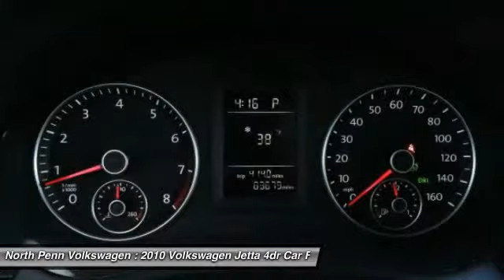2010 Volkswagen Jetta Colmar PA 16M1639B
2010 Volkswagen Jetta Limited - $9750

*YOU ARE LOOKING AT A VERY RELIABLE AND AFFORDABLE 2010 VW JETTA LIMITED W/ CONVENIENCE PACKAGE AND MOONROOF W/ 83K MILES! CLEAN CARFAX! 1 OWNER! WHAT MAKES THIS JETTA SO UNIQUE IS THAT IT HAS A MOONROOF ALONG W/ THE CONVENIENCE PACKAGE...MANY OF THE 2010'S AVAILABLE DO NOT HAVE ROOFS! IT IS VERY HARD TO FIND A GOOD RELIABLE UNDER $10,000 CAR! THIS IS THE PERFECT 1ST CAR FOR THE NEW DRIVER IN THE FAMILY OR AN EXCELLENT COMMUTER CAR FOR WORK WITHOUT BREAKING THE BUDGET. WE HAVE THE BEST SELECTION OF JETTA'S IN THE AREA...CHECK US OUT ONLINE! WE CURRENTLY HAVE 36 JETTA'S IN OUR INVENTORY! WE ALSO HAVE OTHER COLORS AVAILABLE. AGGRESSIVE FINANCING RATES ARE AVAILABLE AS WELL...EXCELLENT MPG AND PLENTY OF ROOM. GREAT VALUE!! GREAT FAMILY VEHICLE! BEST OF ALL, TIRES AND THE BRAKES ARE GOOD. MONEY YOU WILL NOT HAVE TO SPEND! LET SOMEONE ELSE ABSORB ALL THE DEPRECIATION OF A NEW CAR AND BUY A VW PRE-OWNED VEHICLE! JUST REDUCED!For more details please contact our internet department for our special INTERNET ONLY pricing!*